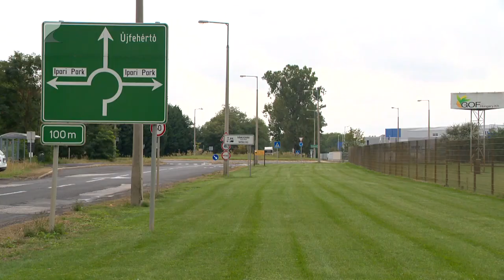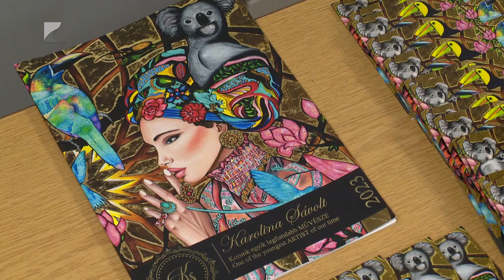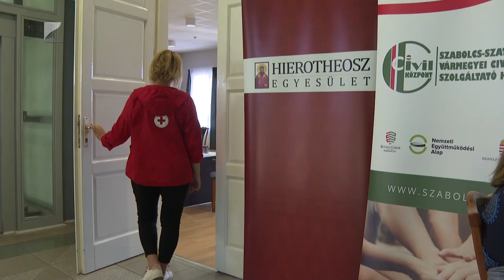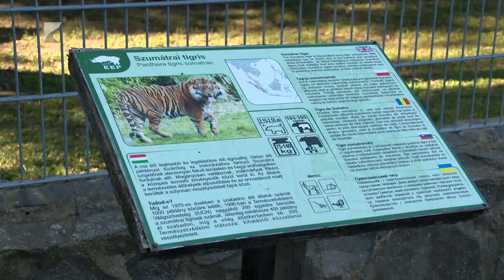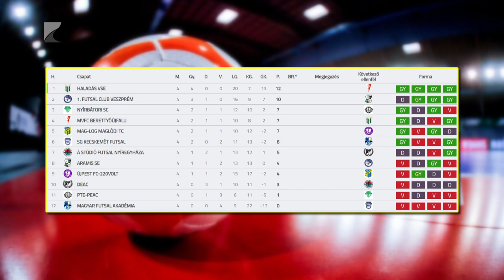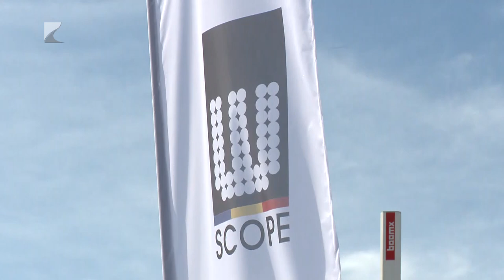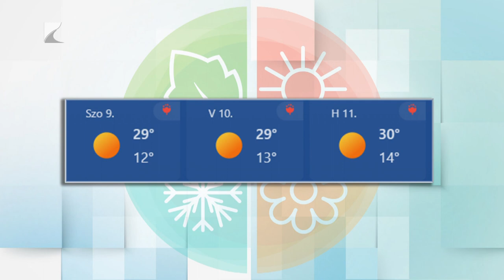Híradó - 2023.09.07. Kölcsey Tv